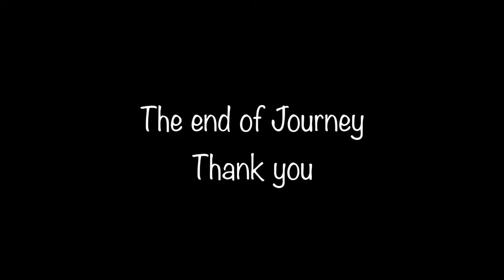[Eng Vlog 5] Bern-Part 3 Tiny culture capital + revisit TWICE zone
We spend a morning traveling to the capital of Switzerland- Bern, A tiny capital but with numerous cultural elements.